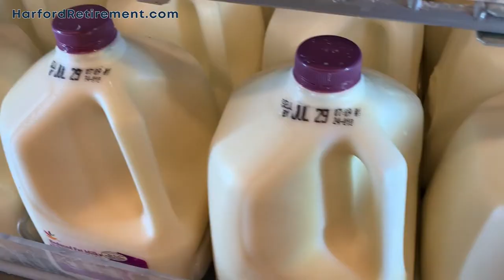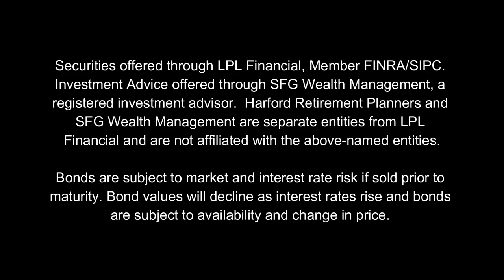How Buying A Bond Is Like Buying Milk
🥛Here's how shopping for bonds can be like shopping for a gallon of milk.
😁I'm back with the analogies and pretty proud I kept this video under two minutes!
💨I have been described as long winded by those who know me.  Especially when breaking down a complex financial topic into terms everyone can understand.
⚖Life is all about balance, and portfolios are no different.  Understand the risk in what is traditionally one of the safer investments.